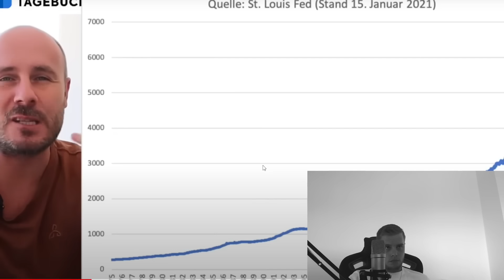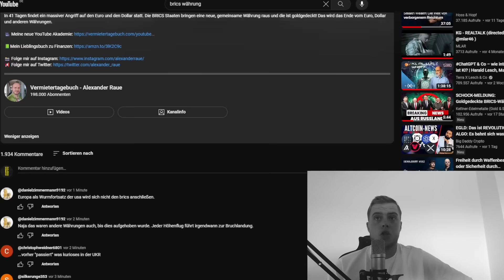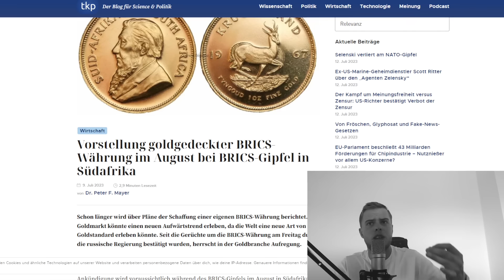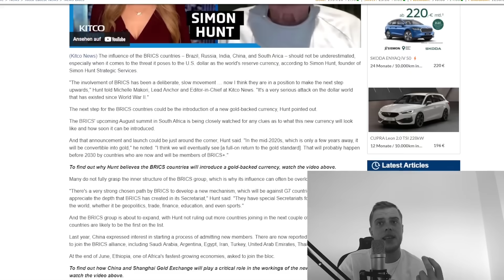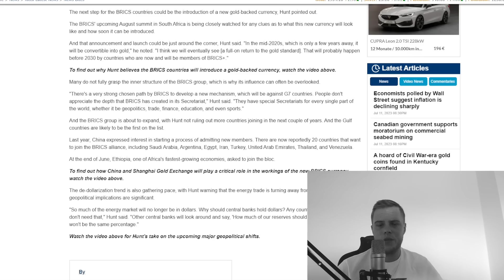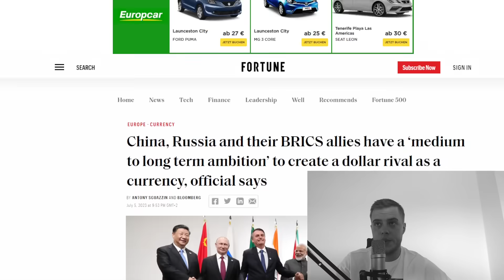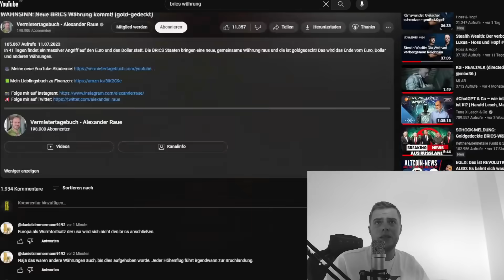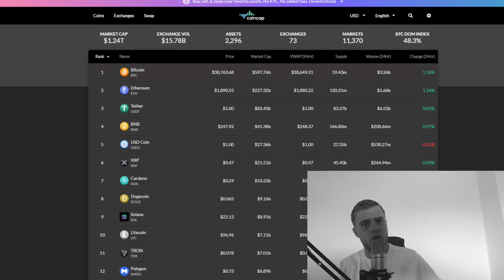BRICS-Währung zerstört den US-Dollar in 40 Tagen! | Reaction auf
🌍Social Media🌍

Alles zum Thema Krypto auf Deutsch:
Heute geht es um ein Thema welches seit ein paar Tagen auf Social Media kursiert und immer mehr die Runde macht. Unter anderem berichten sehr große Kanäle wie @Vermietertagebuch davon, dass die BRICS Staaten in von heute an 40 Tagen eine neue goldgedeckte WELTWÄHRUNG einführen werden, die den US-Dollar komplett zerstören wird und somit auch unser Geldsystem, wie wir es bis heute kennen. Ist da etwas wahres dran ? Oder verbreitet man hier Geschichten aus´m Paulanergarten ? | KryptoGang |